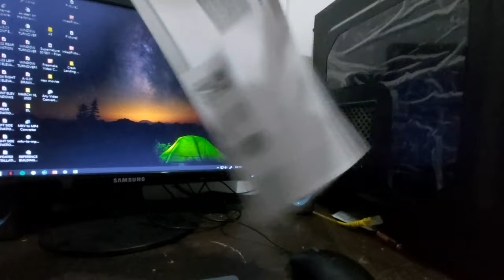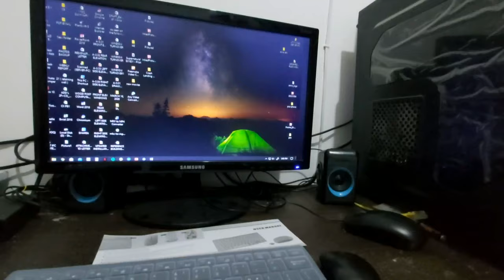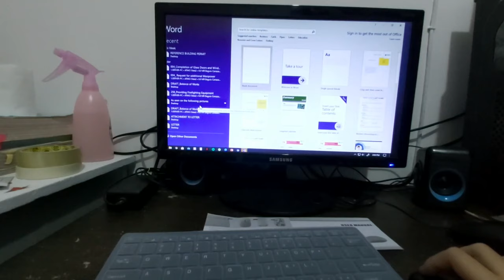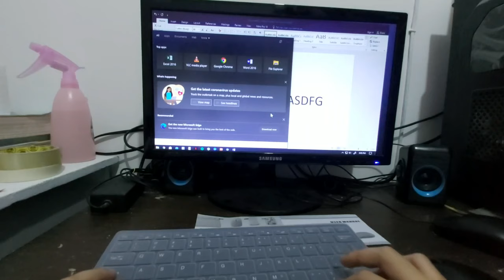2.4GHz Wireless Mini Keyboard and Mouse Combo with Free Mouse Pad FULL REVIEW.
2.4GHz Wireless Mini Keyboard and Mouse Combo with Free Mouse Pad FULL REVIEW.

Itesting na natin ang product na ito. :)

DISCLAMER:
This video, including examples, images, and references are provided for informtional purposes only

credits shall be given to the images taken from the open-source and cannot be used for promotional activities.